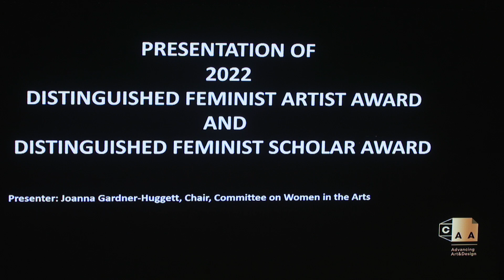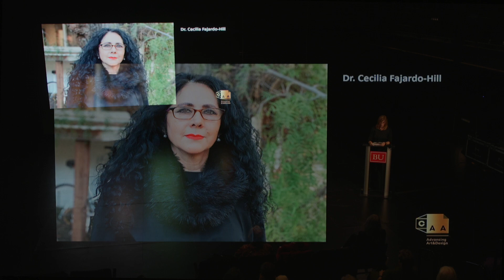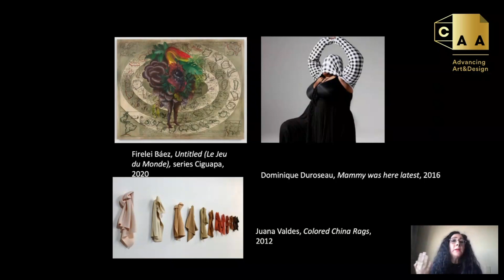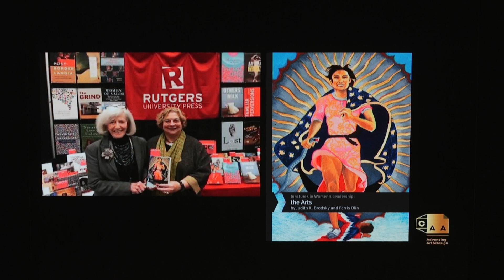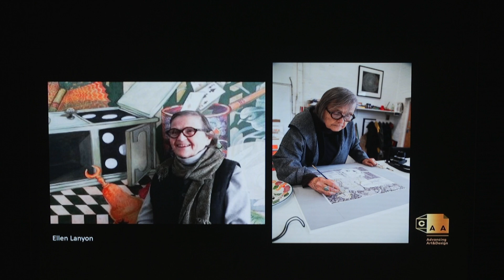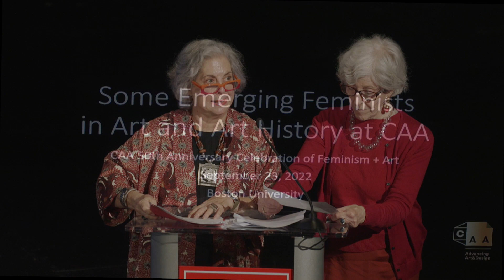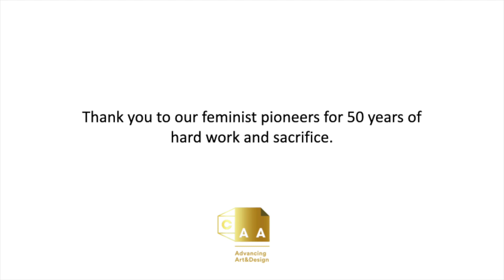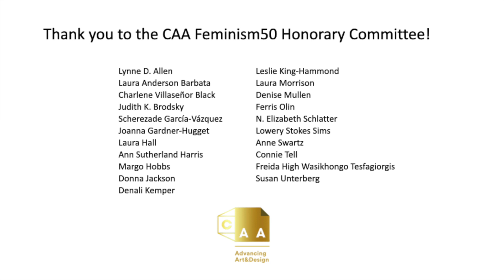20220923 CAA Feminism Award, Boston